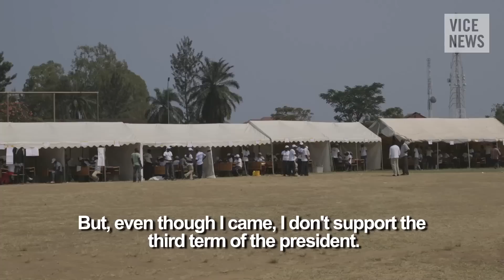Violence and Protests on Polling Day: Burundi On The Brink (Dispatch 7)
Following a night of intense gunfire and explosions in Burundi's capital of Bujumbura that left at least one civilian and one police officer dead, voters turned out in low numbers for the country's controversial presidential election, in which President Pierre Nkurunziza is seeking a third term that critics charge is unconstitutional.

The body of an opposition member was found dead in the commune of Nyakabiga, and residents have accused supporters of the ruling party of planting the body as an act of intimidation. As Red Cross workers removed the body from the neighborhood, anti-Nkurunziza songs, dances, and chants erupted from a crowd of residents, delivering one of the most open displays of defiance against the president that the capital has seen in many weeks.